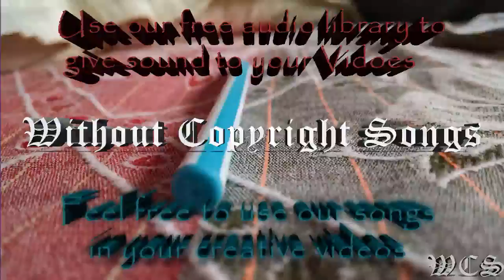Venemy Rescue Me feat Car WCS Release